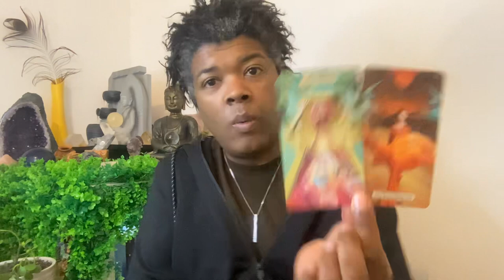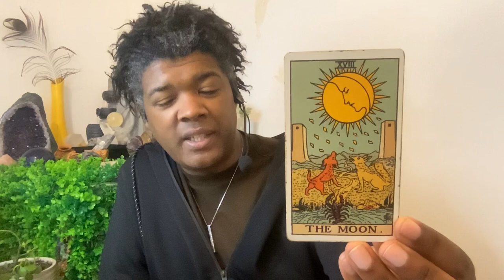LIBRA Love Tarot DIVINE FEMININE / DIVINE MALE Gotta Embrace All Your Emotions JULY 15 - 31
Positive reinforcement FREE guided regression hypnosis

PERSONAL PSYCHIC TAROT READING
1 - 1.5 hours
Link will be provided for unlimited streaming access
All readings include a general energy check in
Mention up to 5 questions/queries/concerns

Online and in-person
Duration around 4 hours